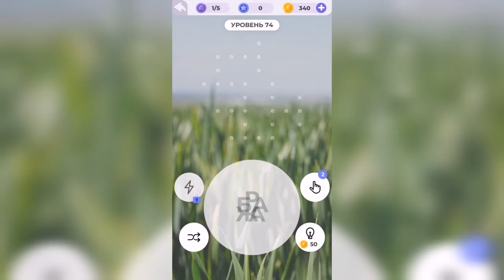Линия слова / Луга и поля / Уровень 74